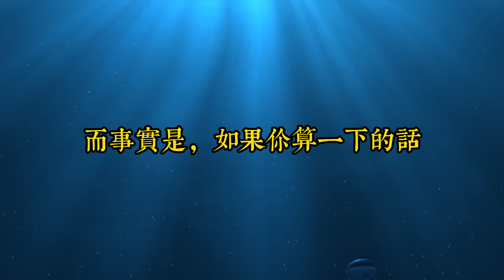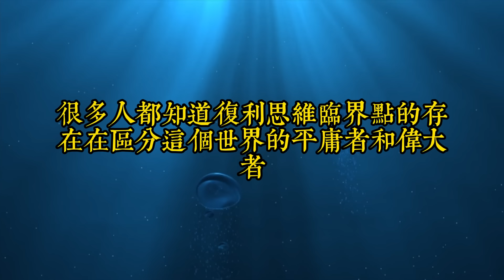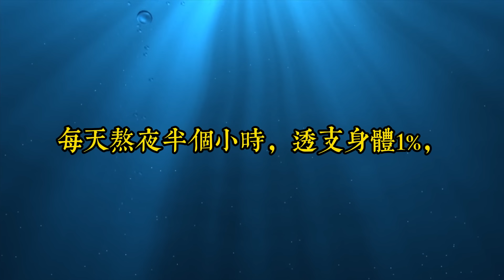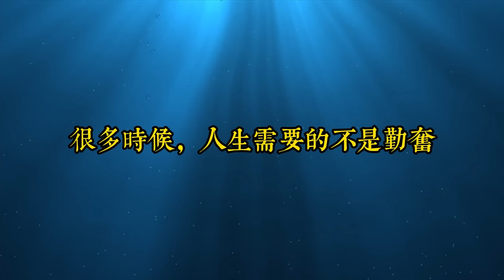複利思維產生的效應，破壞效果驚人！它足以毀掉一個人的生活，千萬別不知道｜思維密碼｜分享智慧